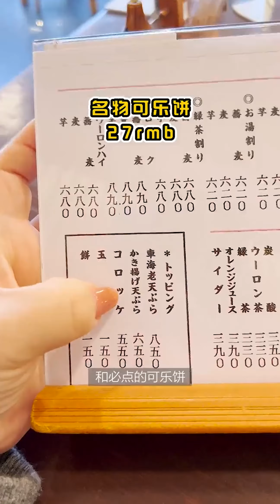【日本美食】嚐遍日本100碗麵的第27碗：牡蠣高湯蕎麥麵。